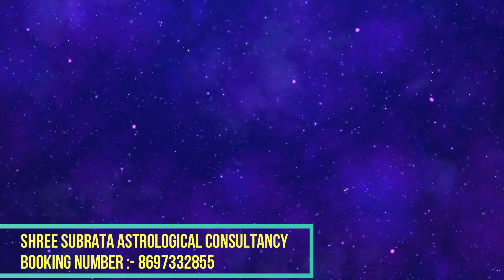​​05 সেপ্টেম্বর রবিবার সূর্যদেবের জলের ঘটিতে মিশিয়ে দিন ১টি বস্তু আপনার ৭ পুরুষ রাজত্ব করবে ।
আমি মনস্তাত্ত্বিক চিকিৎসক ও  জ্যোতিষী   আচার্য ডঃ শ্রী সুব্রত শাস্ত্রী  আমার ইউটিউব চ্যানেলে আপনাদের প্রত্যেককে স্বাগত জানাচ্ছি।

ABOUT VIDEO:-
 ​​05 সেপ্টেম্বর 2021 রবিবার সূর্যদেবের জলের ঘটিতে মিশিয়ে দিন ১টি  বস্তু আপনার ৭ পুরুষ রাজত্ব করবে । Surya Dev|Shree Subrata Astrological Consultancy

  Acharya Dr Shree Subrata Shastri, (মনোবিজ্ঞানী,জ্যোতিষ ও আধ্যাত্মিক পরামর্শদাতা)

Follow Me,